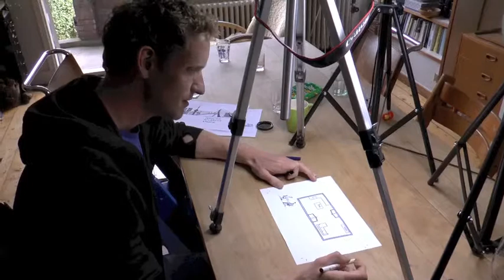De werkplek van de zzp'er: Thuis bij Paul van Aarle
Paul van Aarle wordt sinds april gevolgd door ZZP Servicedesk, omdat hij deelnemer is aan de Your Next Step campagne. Hij probeert zijn onderneming in een paar maanden tijd naar een hoger niveau te tillen.
Paul is zzp'er en werkt vanuit huis. Hij vertelt hoe hij zijn werk daar goed kan doen, hoe hij gefocust blijft en hoe zijn dagen eruitzien op een werkplek waar twee kinderen door het huis rennen.